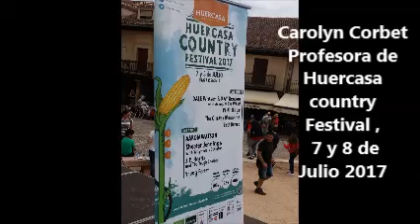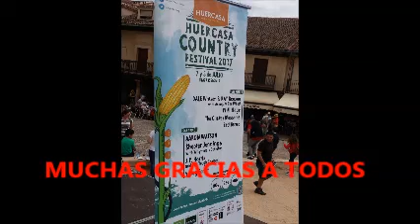Festival de Huercasa +Workshop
Festival de Huercasa +Workshop-7 y 8 de Julio 2017
Profesores :Carolyn Corbet, M Jesus osuna, Maite Alemany, Javi Viu